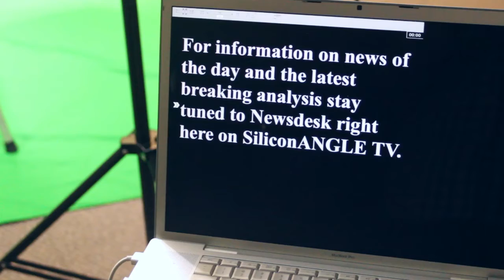Mark Zamora - 5 Shot Assignment